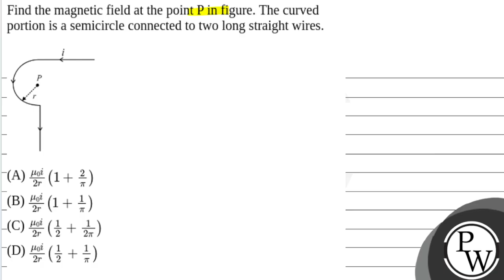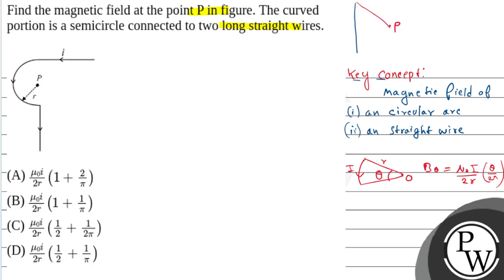Find the magnetic field at the point P in figure. The curved portion is a semicircle connected t....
Find the magnetic field at the point P in figure. The curved portion is a semicircle connected to two long straight wires.